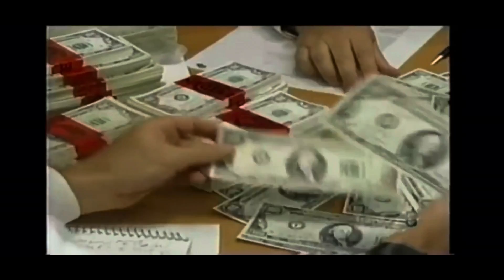🅳𝚘 𝚆𝚑𝚊𝚝 𝚈𝚘𝚞 𝙻𝚘𝚟𝚎, 𝙻𝚘𝚟𝚎 𝚆𝚑𝚊𝚝 𝚈𝚘𝚞 𝙳𝚘 🆃𝚑𝚎 🅹𝗼𝐛.(🅼🅶🅰︎ 𝐃𝐟𝐮𝐬𝐢𝗼𝐧)